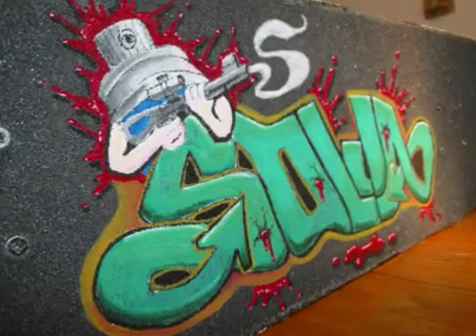Modacalle zapatillas supra Peru graffiti skateboard.mp4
Como hacer un graffiti en su skateboard.
Modacalle.com - Totalmente urbano